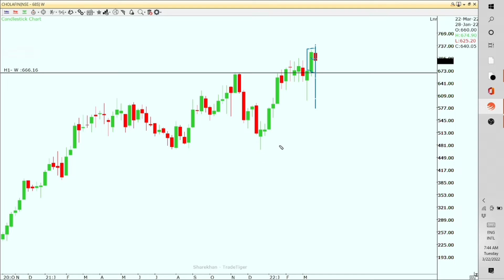cholafin share news today | cholafin share latest news | cholafin share analysis | Stockisy